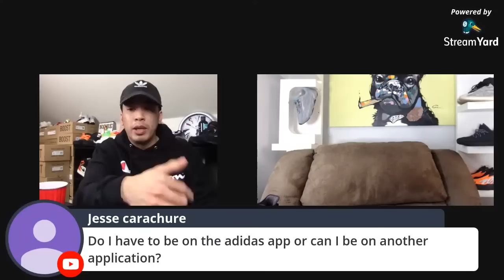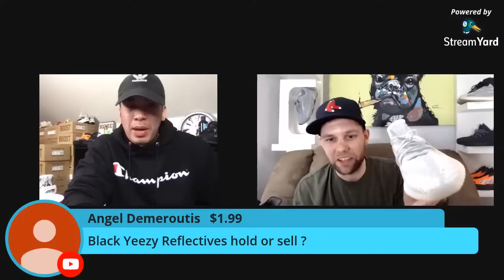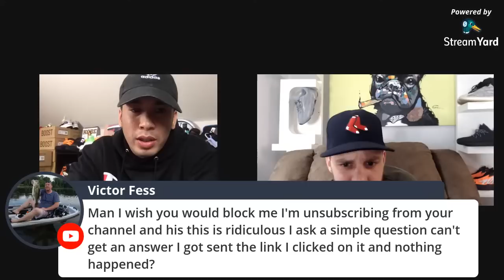EXCLUSIVE ACCESS RESTOCK ZEBRA & WAVE RUNNERS ??? YEEZY 380 MIST RECAP RELEASE FT ROSKZO